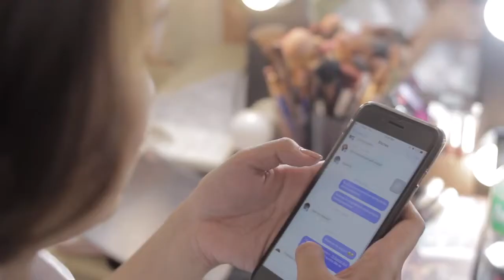Nautical Wedding - Same Day Edit - Jeff&MJ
I promise to never forget the gravity of the promises we made and will do everything in my soul to love you every minute of everyday. JManchored4ever MrandMrsMislang #042517